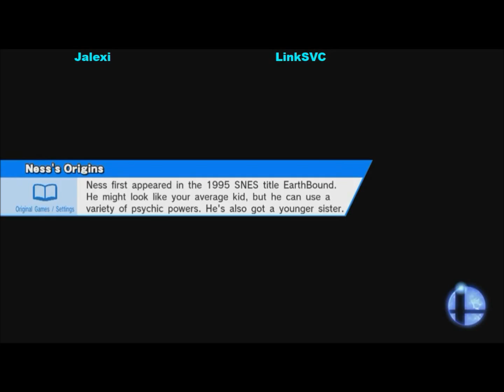2 SS 12 7 14 Singles Jalexi vs LinkSVC